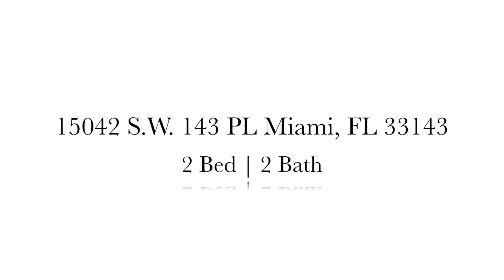Country Walk Residence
Our Newest Listing in Country Walk! 15042 SW 143 PL Miami, Fl. Charming 2 Bed | 2 Bath on the Canal!

Call Vivian Machado Isern for more information 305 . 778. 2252